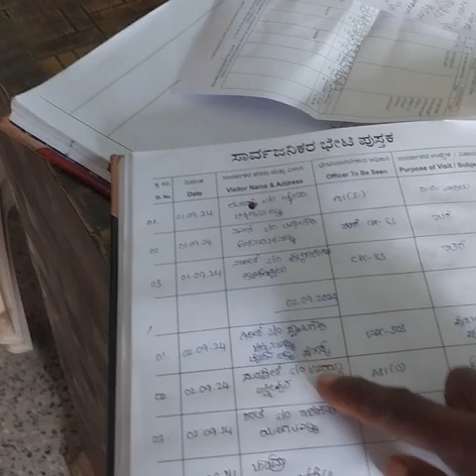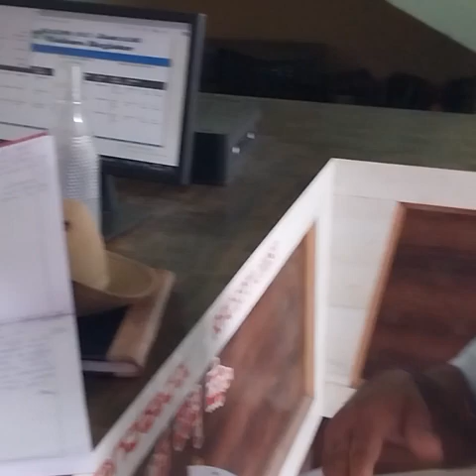Selective service by KSP💁😈❗❗